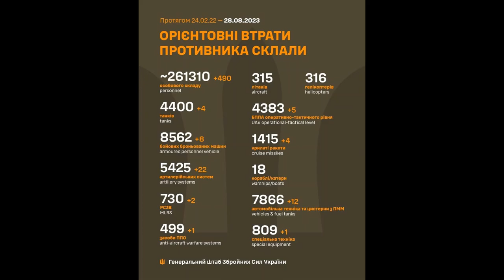Updates August 28-29 2023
Safer Abandoned Edition.

00:00 Day 551.
00:12 Big Picture.
00:31 Dnieper Line.
00:42 Zaporizhzhia Front.
01:04East Front Donetsk.
01:23 Bakhmut Area.
01:33 Oskil Border Front.
01:43 Northern Border.
01:54 Black Sea.
02:11 Ukraine World Related.